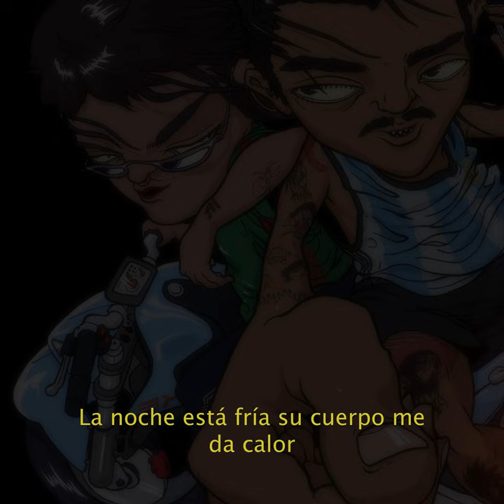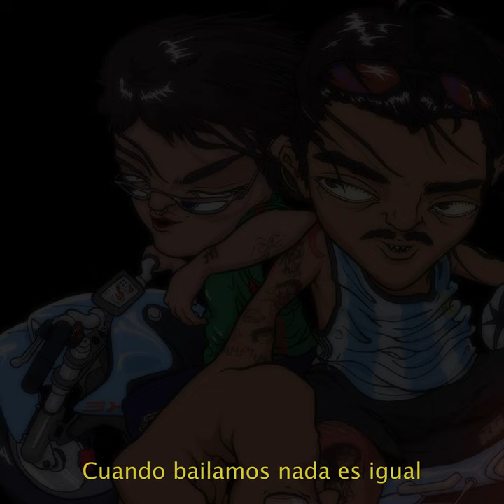AKIRA x Joaquina Mertz - Sinto Sua Falta (Prod. Jaron Ivy & AKIRA)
Prod by: Jaron Ivy & AKIRA
Master by: GB Conte